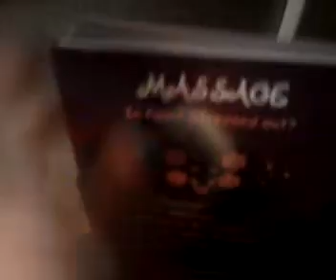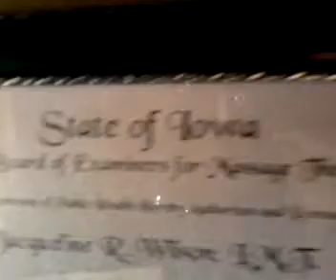My massage room